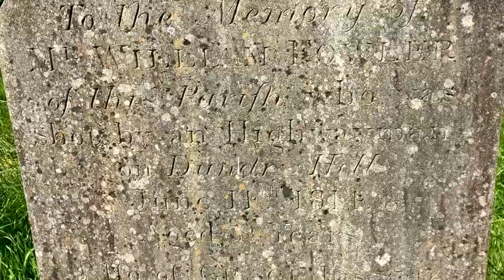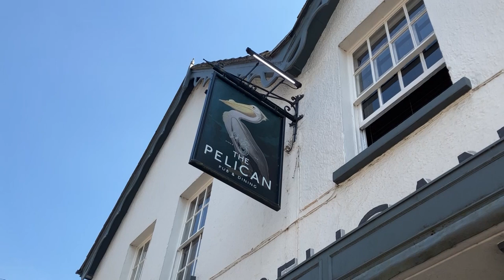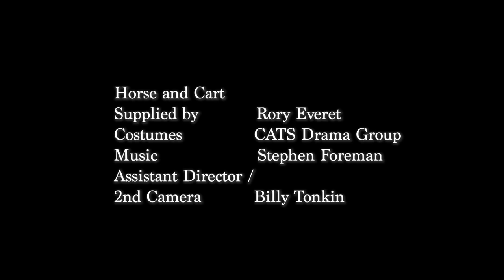Death on Dundry Part1. The last person believed to be killed by a highwayman.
On June 14th 1814 the last person believed to have been killed by a highwayman in England was murdered on Dundry Hill just south of Bristol. He was William Fowler, a farmer from Chew Magna and he is buried in the churchyard there. By 2023 the headstone was very weathered and hard to read. This short film was made to mark its restoration which is covered in Death on Dundry Part2.